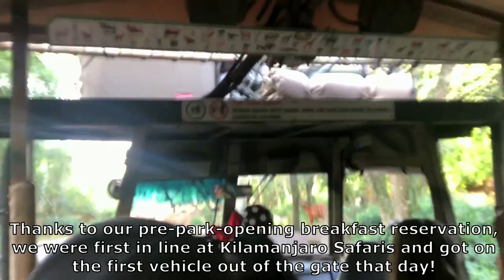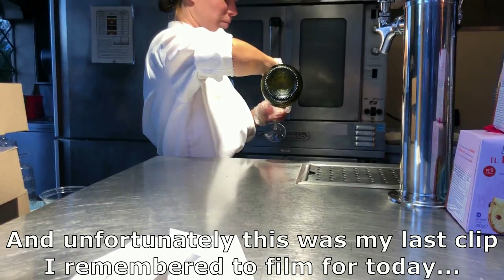BEST SAFARI EVER at Animal Kingdom!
Day five: We celebrated Megan's birthday with a pre-park opening reservation at Tusker House in Animal Kingdom! After wrapping up breakfast, we were able to get in line for Kilamanjaro Safaris before the park EVEN OPENED! We were on the very first safari truck out of the gate that day - and it was hands down the most incredible safari any of us have witnessed at Animal Kingdom! Animals were wide awake, active, and EVERYWHERE! The highlights were watching a giraffe run right alongside our vehicle and hearing a lion roar. I'm so glad I got so much footage of it all (even if my camera did run out of space, forcing me to vlog on my phone...) Stay tuned for next week's video of the last FULL DAY of our trip! We return to Disney Springs (previously Downtown Disney where Megan & I worked on our Disney College Program in 2013) and we spend the rest of the day at Hollywood Studios to see Fantasmic, explore more of Galaxy's Edge, and finish the day off with a nightcap at Oga's Cantina!
Follow along on my first trip to WDW in SIX years! For the first time since my Disney College Program, my fiancé Kenny and I head to Disney World for a 6 day reunion trip with my old DCP roommate Megan and her husband Jordan